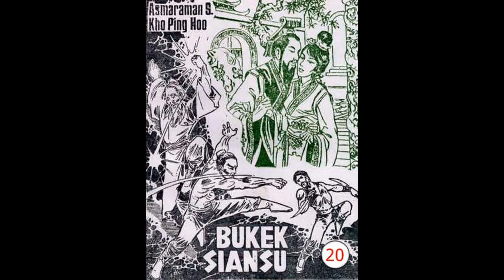Seri Cerita Silat BU KEK SIANSU JILID 20